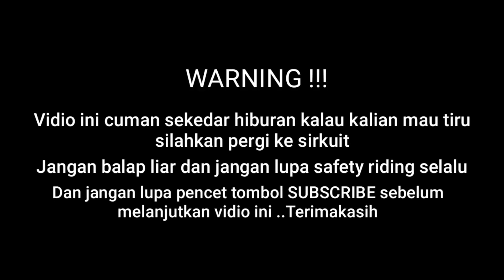FUNRACE KELAS 150CC SPORT BIKE || part 1